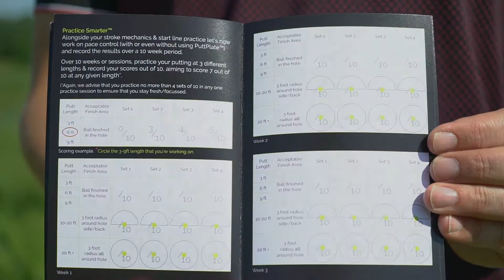Practice Smarter. Practice Record